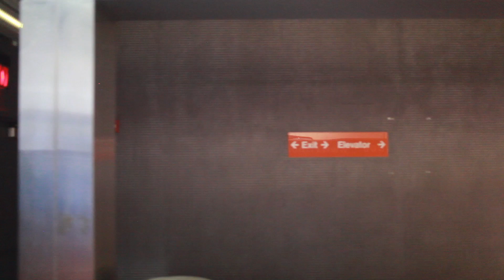Detroit in one minute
Detroit downtown in one minute (2014 july 19)